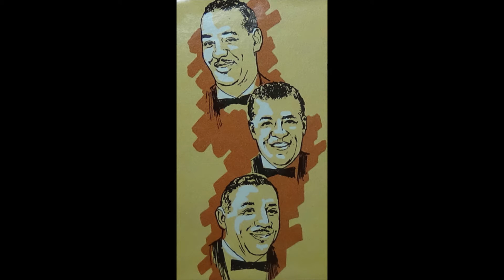The Mills Brothers-Linda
Album- 14 Karat Gold
Side 2              Song 2
Producers: Pickwick 33, Dot Records
Audio Source: Vinyl Record
Record Speed: 33 1/3 RPM
If you think you thought the audio was bad well sorry to tell you it was worse before editing it a lot. If I ever get another version of this song that sounds better I will upload.